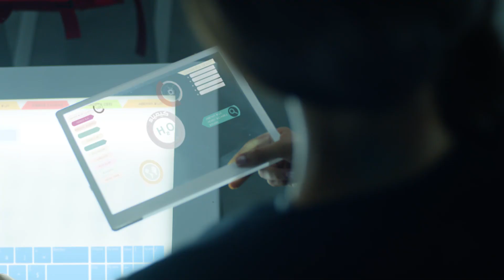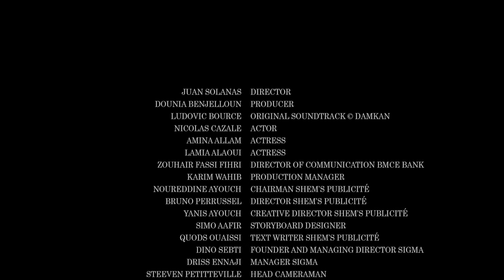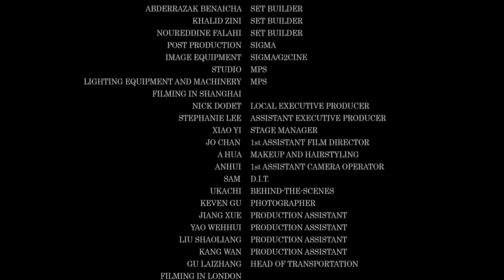PUB BMCE BANK : “LET’S DREAM OF A NEW WORLD“ VERSION ANGLAISE 5Min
DIRECTOR : JUAN SOLANAS
PRODUCER : DOUNIA BENJELLOUN/DOUNIA PRODUCTIONS
SPECIAL EFFECTS – POST PRODUCTION : SIGMA TECHNOLOGIES
COLOUR GRADING : MPC – LONDON